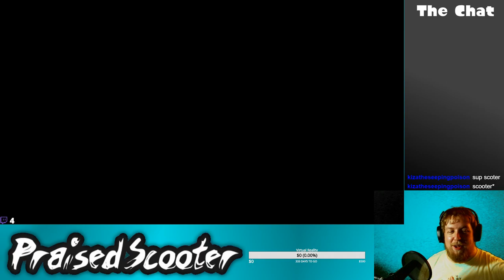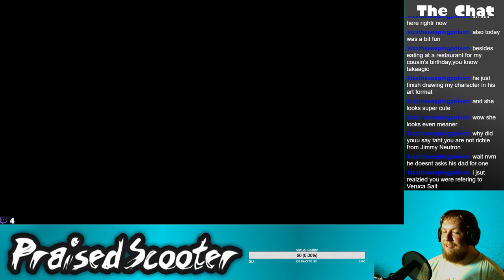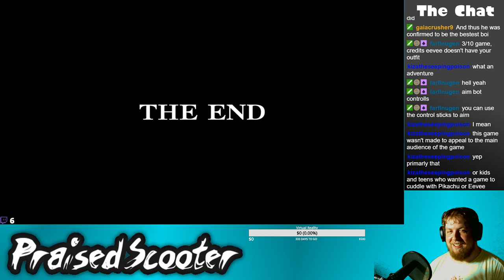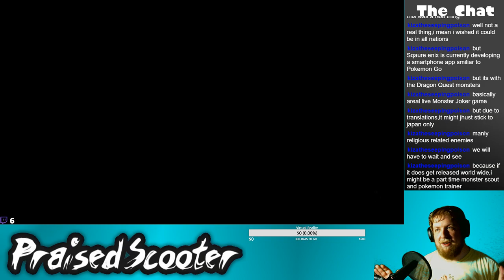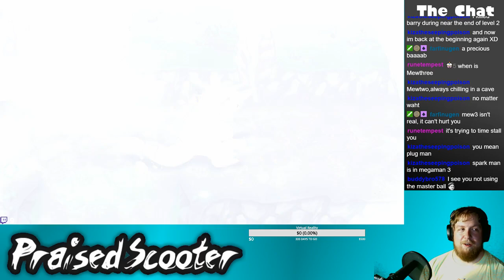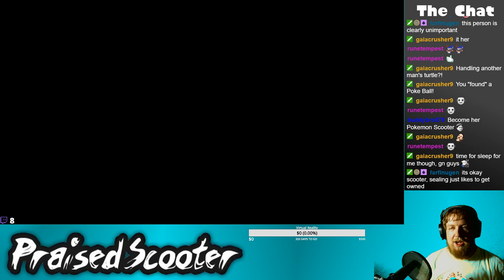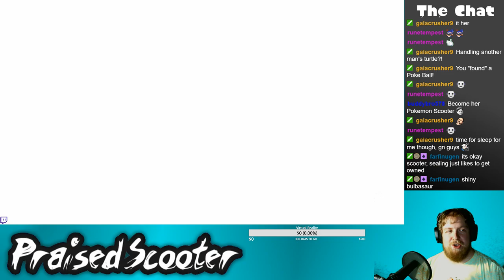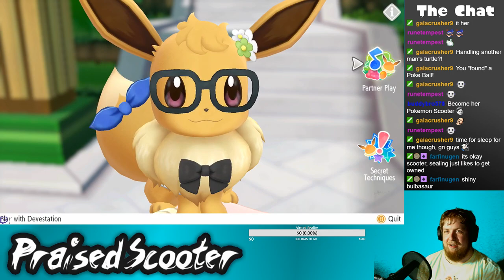Eevee's a Bully - 6-6-2019